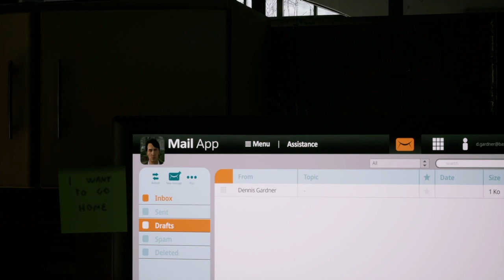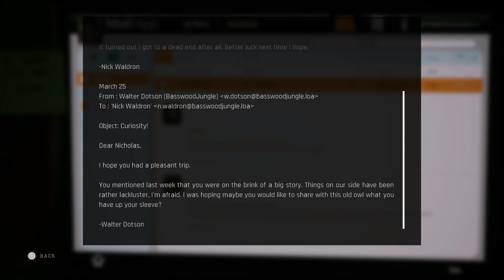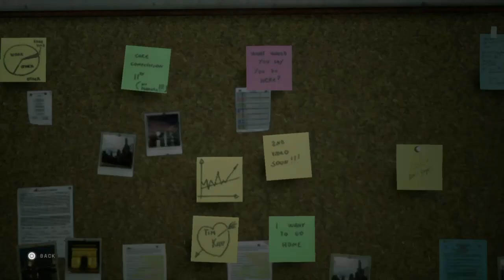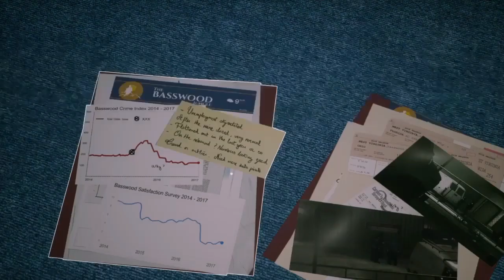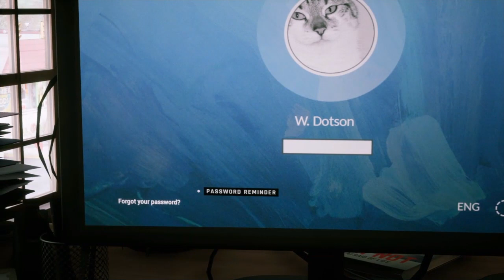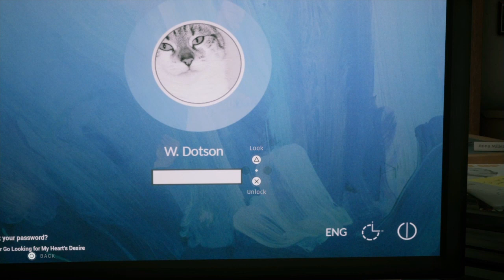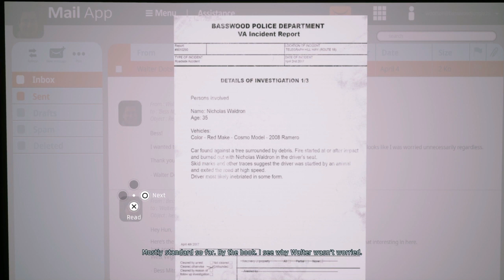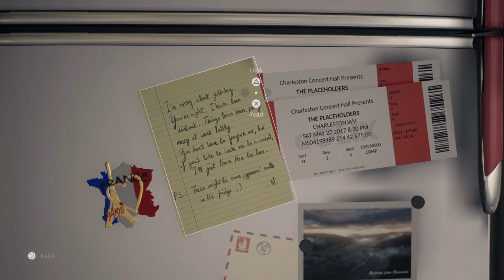Twin Mirror: Walkthrough [Part4]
Hopefully by end of next year.